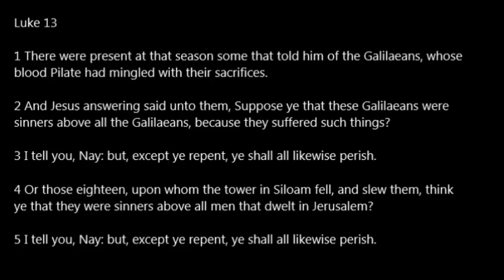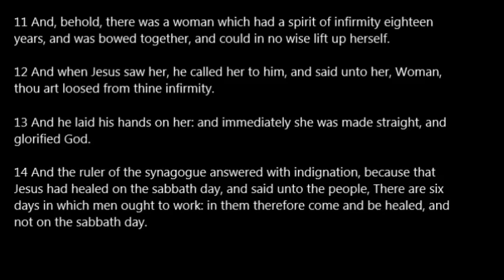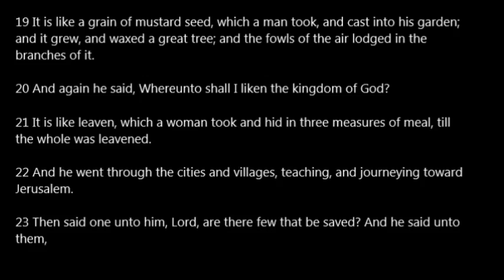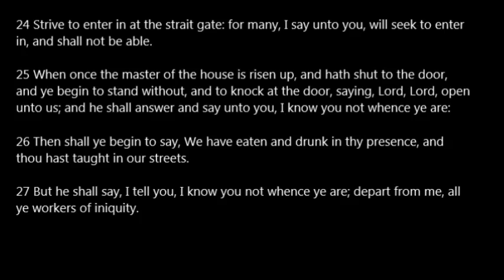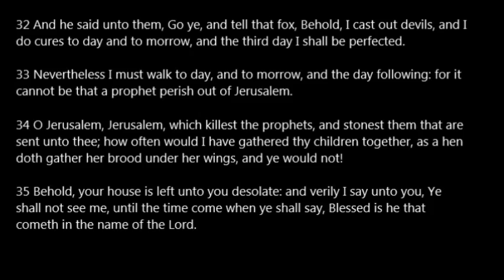Luke 13 KJV Read Along